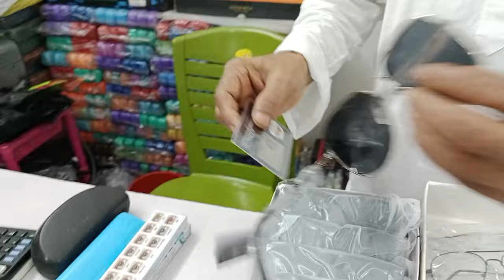Stylish Sunglass Wholesale Shop In kolkata Canning Street//Original Branded Products Available Here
💥💥OUR ADDRESS:- 30 , BRABOURNBROAD KOL 1. FIRST FLOOR ROOM NO -A110 , NEAR CANNING STREET CROSSING💥💥💥💥Green optics
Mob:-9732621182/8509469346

করুন।